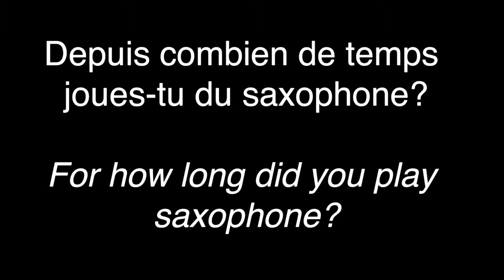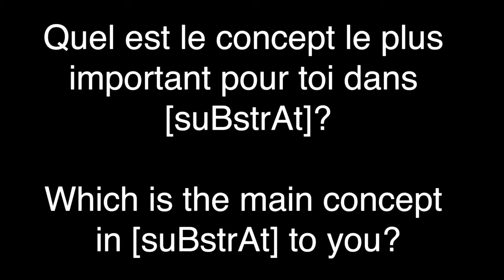[PorTrait] / Adil Johan / Saxophonist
Hey Guys !
Meet Adil, a brilliant saxophonist, and History passionate!